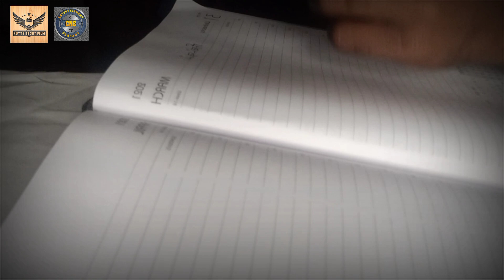கலையும்கனவு || KuttyBala || kutty Story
இந்த குறும்படம் யாரையும் குறை சொல்லி இல்லை. இந்தக் குறும்படம் எல்லாம் கற்பனையே...‌

CNS entertainment prasant : கலையும் கனவு
story / Direction : KuttyBala
so help : Kutty Story teams

Thank you so ... 2022